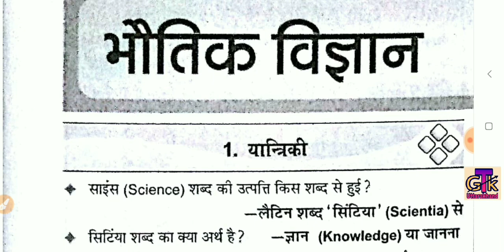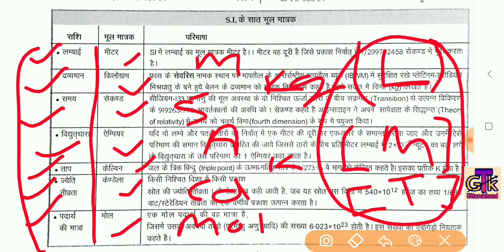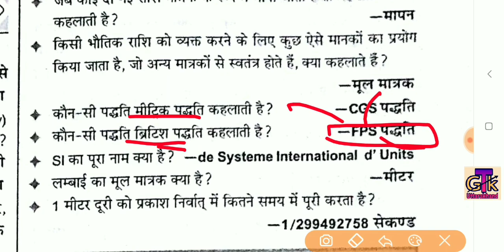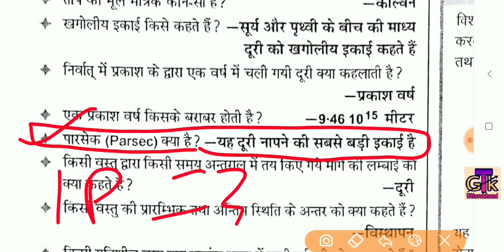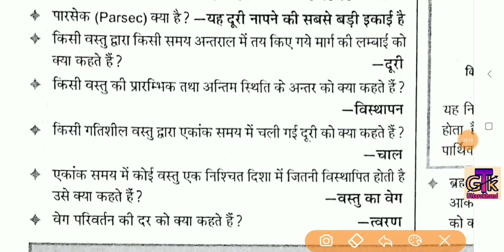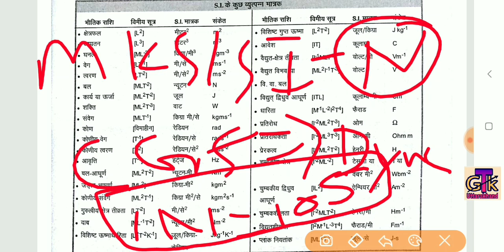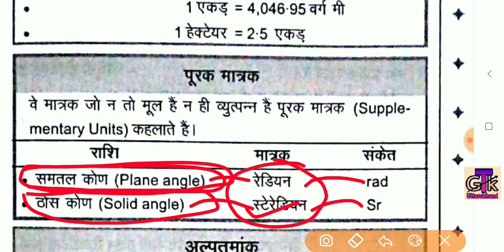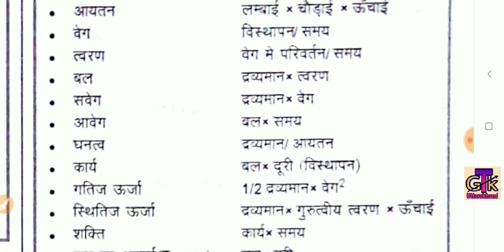Uksssc वन दरोगा Test Series पार्ट 9, Uksssc Forester; Physics 50 Imp Ques; Science पोस्टमार्टम क्लास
क्या_टॉपिक_मिलेंगे_इस_कोर्स​ में ?
1- उत्तराखण्ड विस्तृत अध्ययन
2- महवत्पूर्ण वन लाइनर प्रश्नोतरी
3- 30 प्रैक्टिस सेट्स पीडीएफ
4- कर्रेंट अफेयर्स वीडियो
5- उत्तराखण्ड प्रीवियस पेपर सॉल्यूशन